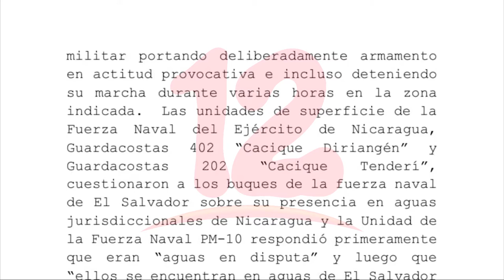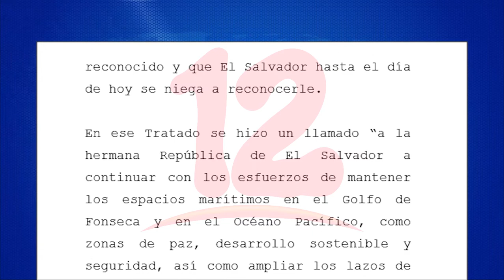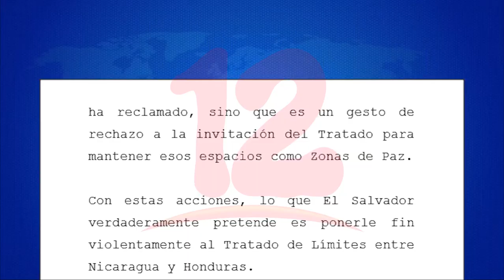Nicaragua protesta por violación al espacio marítimo por parte de El Salvador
Nicaragua  protesta por violación al espacio marítimo, por parte de buques militares de El Salvador en aguas nicaragüenses